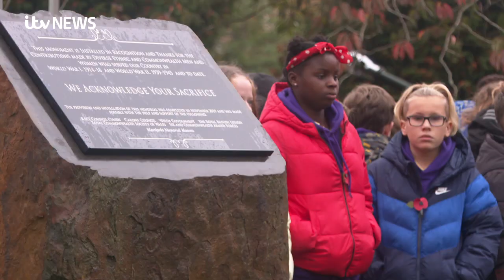ITV News Coverage - Memorial Service 2023